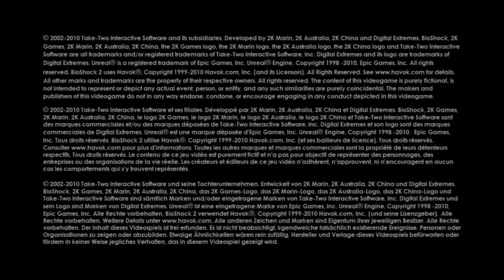Vasae Plays BioShock 2 (Episode Four: Big Sister)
We're back to our undersea Randian adventure with Subject Delta! We're drilling in deep baby!